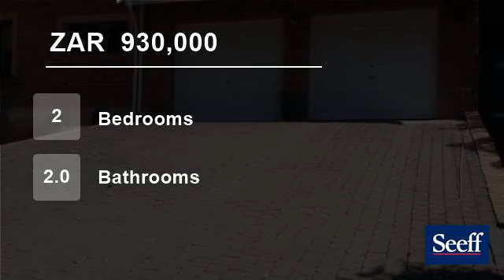2 Bedroom Townhouse For Sale in Pennington, KwaZulu Natal, South Africa for ZAR 930,000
Neat as a pin!  Lovely enclosed verandah with views through the mature trees.  Cool and shady for those hot summer days.  Very large double garage to easily convert into more accommodation.  Kitchenette, laundry and shower bathroom at the back of the garages.